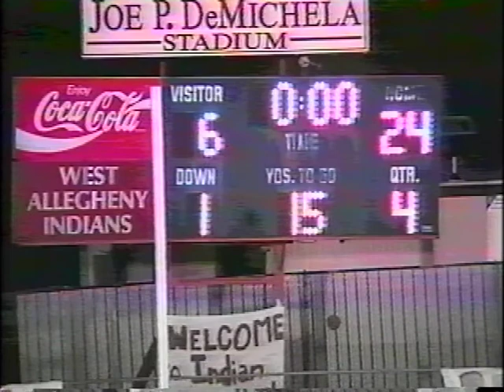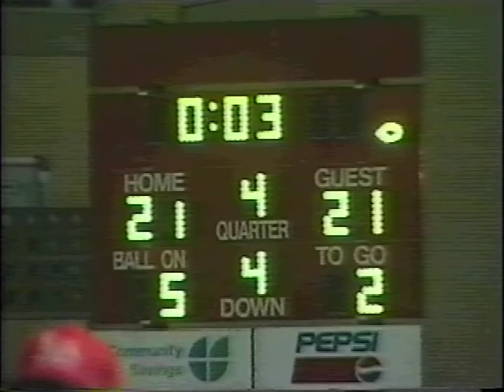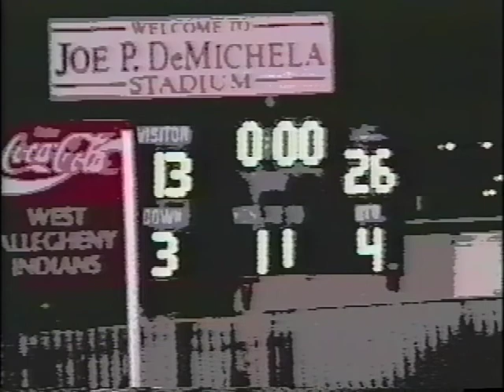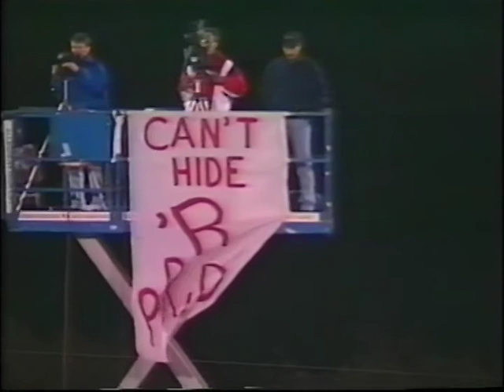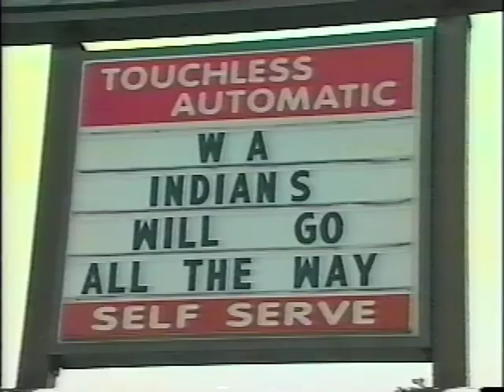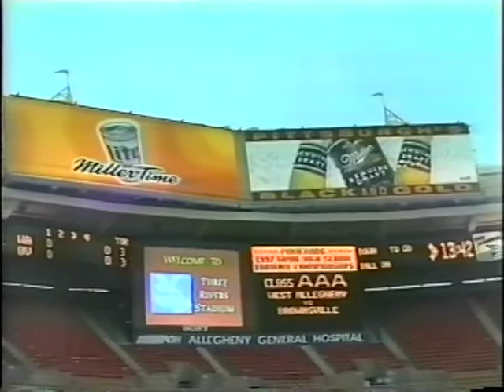1997 Highlight Tape